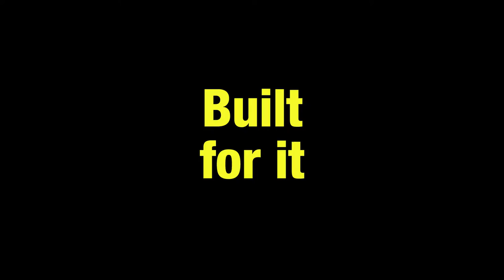Xander is Built for it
Xander van den Corput, dancer. He's Built for it

BUILT FOR IT
BackBone / Alida Dors
On tour till may 2016